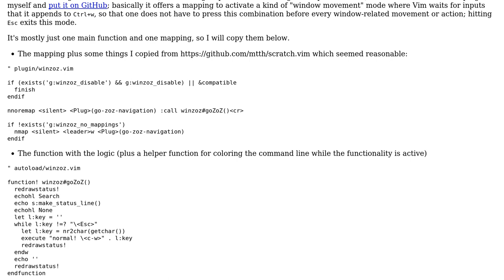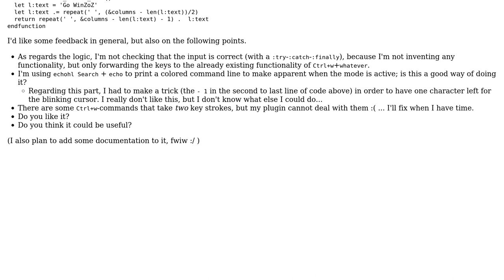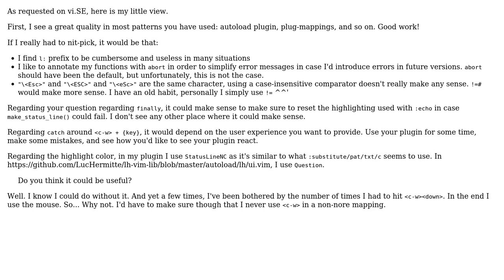Code Review: Vim plugin for easy window navigation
With thanks & praise to God, and with thanks to the many people who have made this project possible! | Content (except music & images) licensed under CC BY-SA | Music | Images & others | With thanks to user Luc Hermitte user Enlico and the Stack Exchange Network Trademarks are property of their respective owners. You are responsible for your own actions.